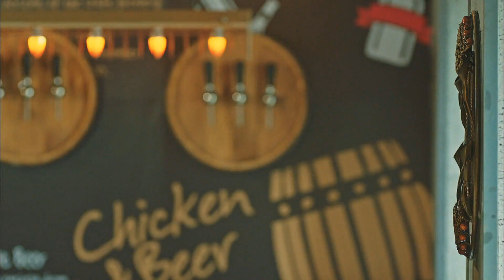Grim Reaper & Sunny | My Tears Ricochet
"You had to kill me but it killed you just the same"

I started this video last year and for some reason decided I needed to finish it this week, guess I was missing pain in my life.